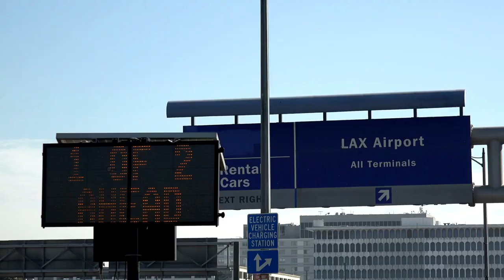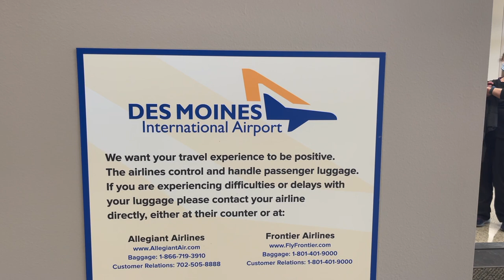I'm just a pillow for your puppies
Welcome, friends! I am Amanda, owner of PurplePup Pet Transportation. I travel with your furry family members all across the United States. No week is ever the same when you are transporting animals. This week I had the pleasure of traveling with two gorgeous potatoes, I mean Frenchies. Despite their similarities they came from two different breeders. I will list them below.